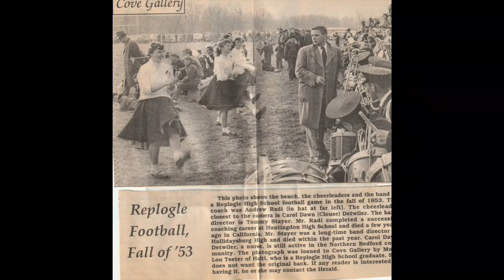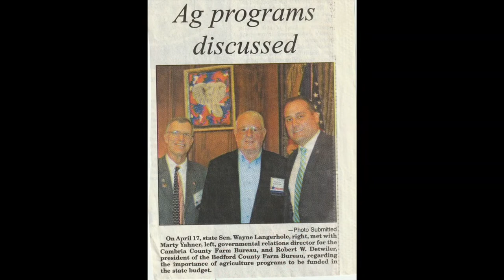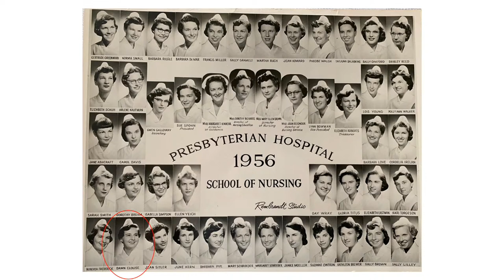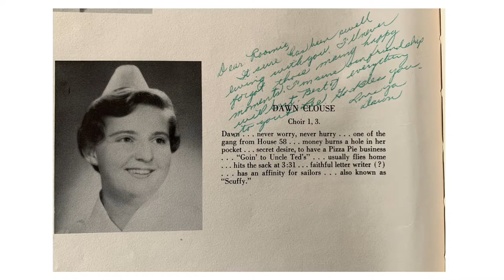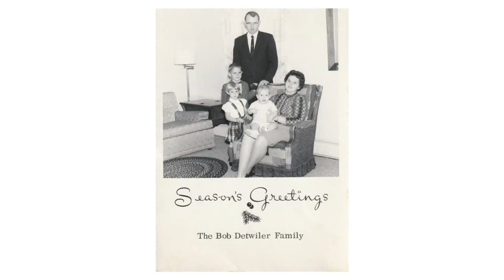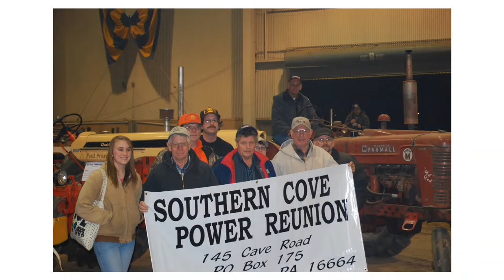Carol D. & Robert W. Detwiler - Celebration of Life - March 24, 2023